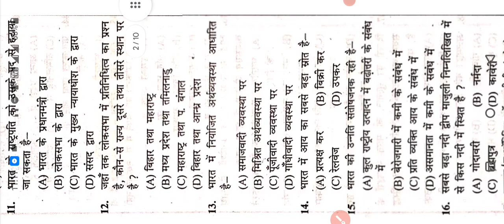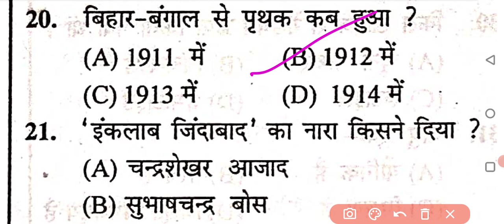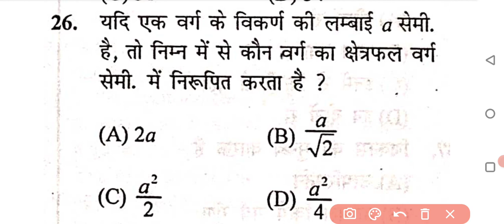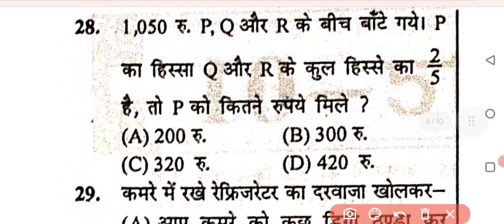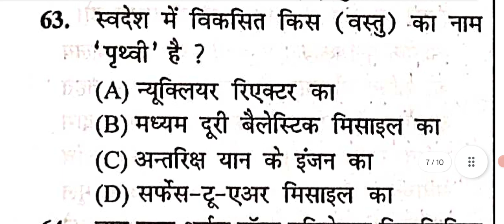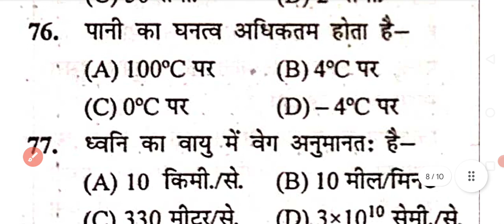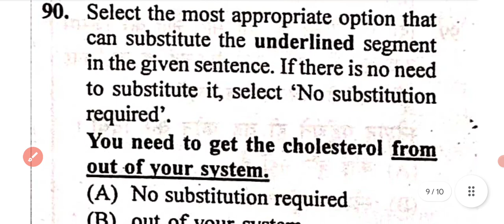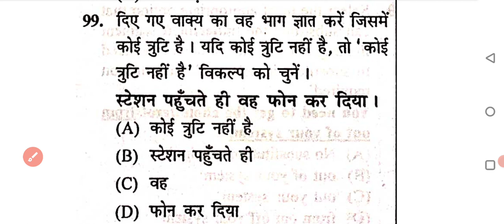Bihar police set practice